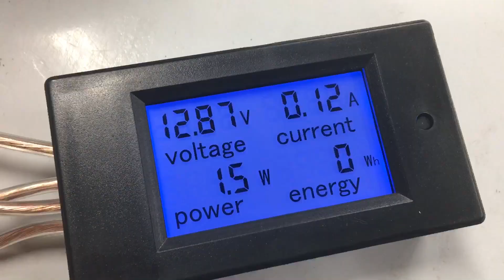Mini Amps Kickin' It - Teaser Trailer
Teaser trailer of an upcoming video showing #10 below. Rated 30x2 plus 60x1, we'll try it out and see how it does. Much more coming including home and car amplifiers and I have a few head units to test too!

Full disclosure: I purchased this amp, it was not provided by the manufacturer. All of the opinions in this video are my own and the content wasn't reviewed by anyone prior to posting. I receive a portion of the sales from these links, which help me bring you more unbiased content for this channel.

Support OSS and get extras!